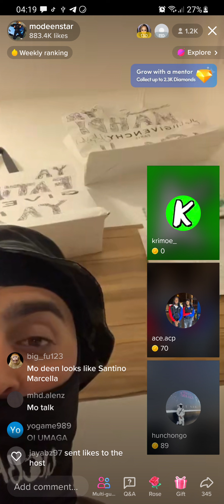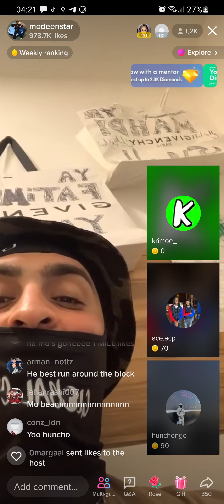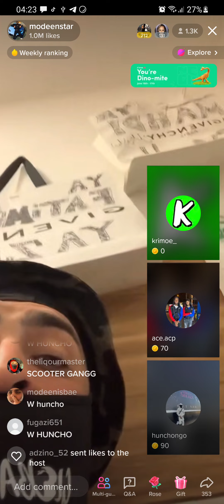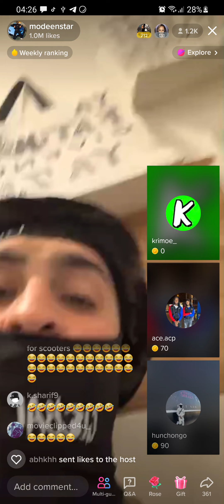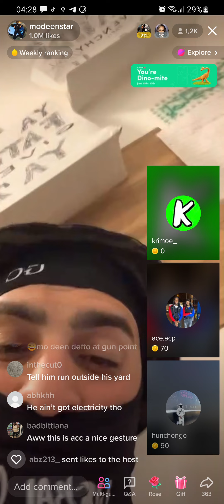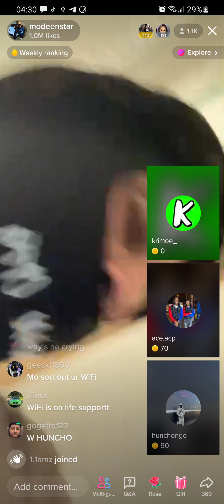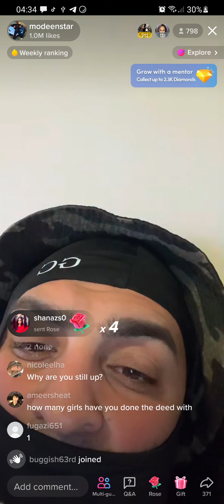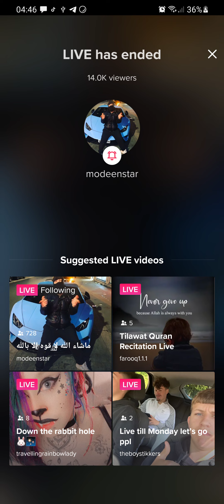modeen saying weird things😂😂😂😂😂😂😂😂😂😂